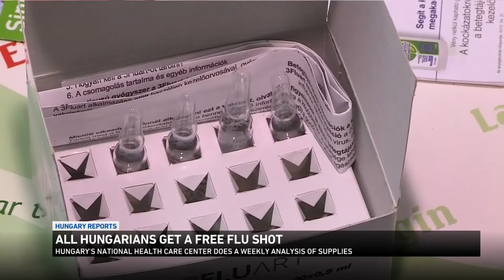Coronavirus situation in Hungary